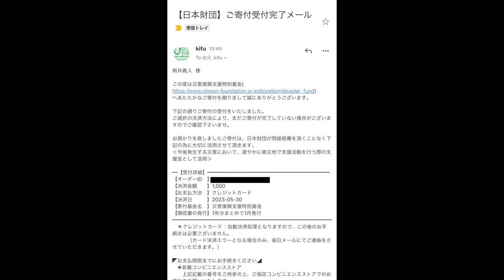【大食い】旨過ぎて再訪を望んでいた家系ラーメン屋さんで欲望爆発 神道家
やっぱり旨すぎるんだよ
何回行っても好き
むしろ前回より好みなのよ…